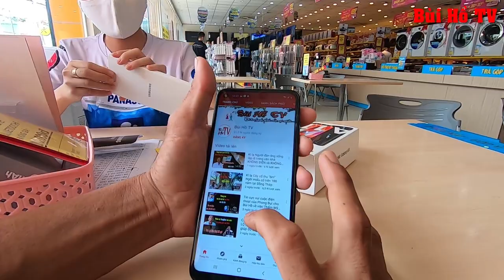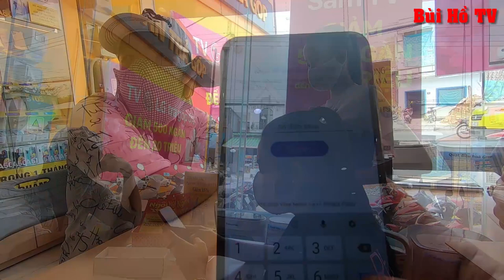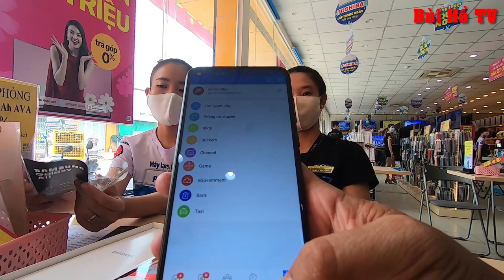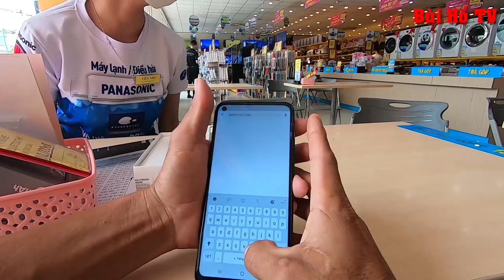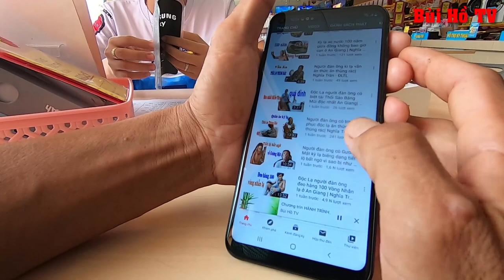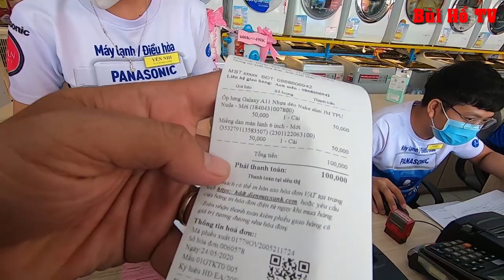Bùi Hồ cùng anh Mến gương mặt DỊ DẠNG mua điện thoại trước ngày đi SÀI GÒN phẩu thuật